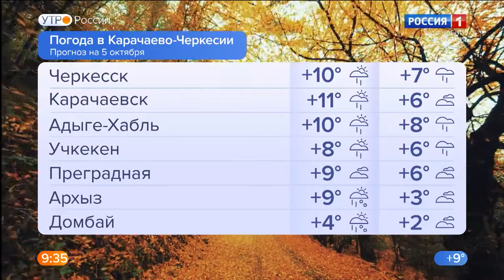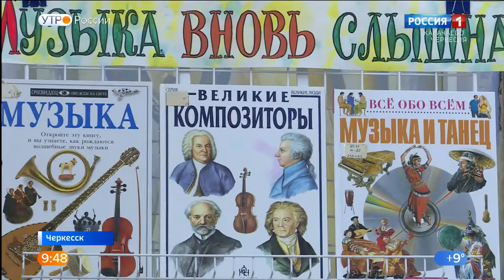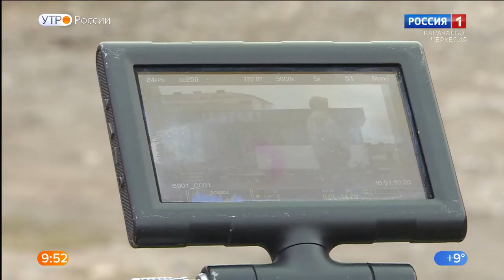Утро России. Карачаево-Черкесия 05.10.2021